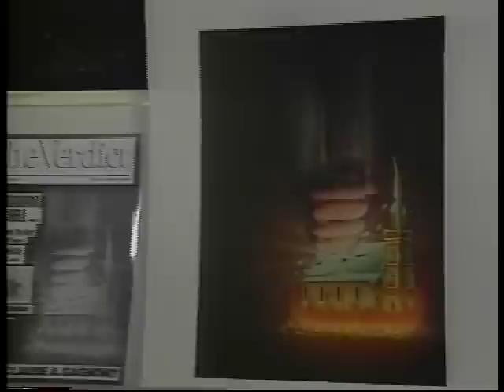Claude Gagnon pasteur swingnant !!!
Fondateur du temple du Réveil, Pasteur Gagnon donne à Caméra89, production René Ferron, le  secret pour éviter l'enfer